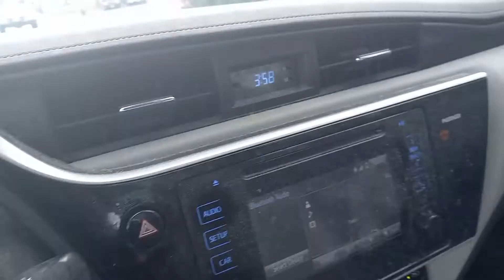"D Shap" Aug. 29, 2022 Middle 1